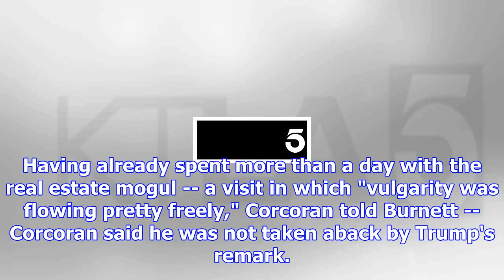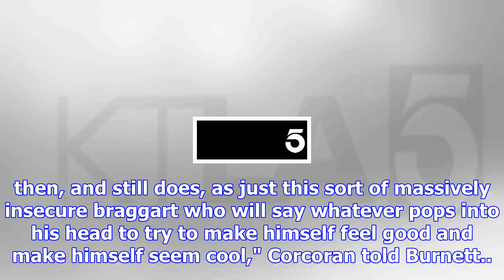Author: trump made 'p-word' comment in 2000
Writer Michael Corcoran told CNN's Erin Burnett during a Friday interview that Trump made the remark...